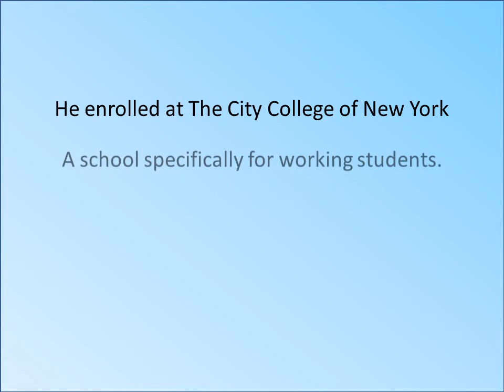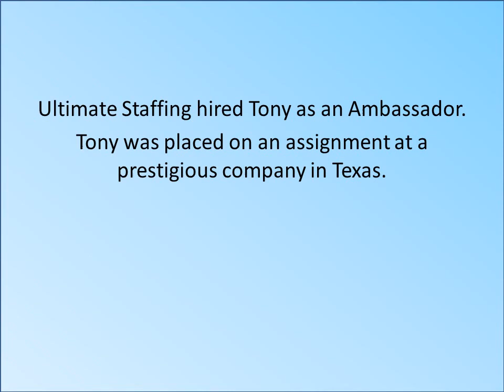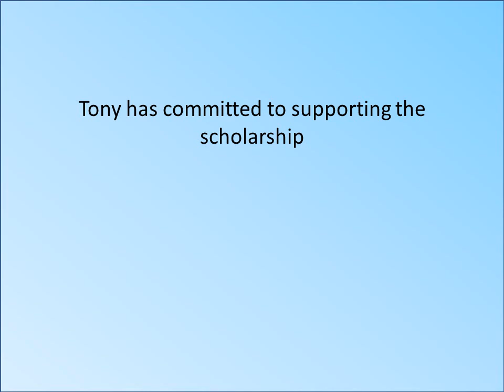VIDEO: Our Roth Hero - Anthony Tirado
Tony Tirado is honored as the Roth Hero of the month for overcoming challenges to graduate college and then creating a scholarship for others on the same journey.